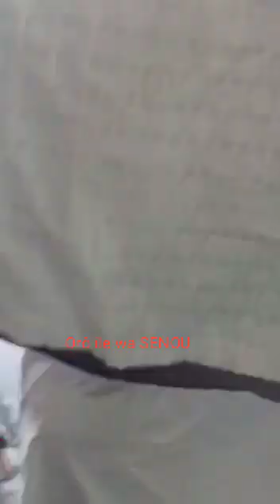Egoun:1 HOUETANOU couvent ODÉ OLOUMEKO (MODERAN) Porto-Novo Décembre 2022